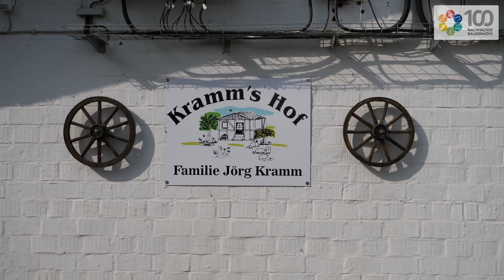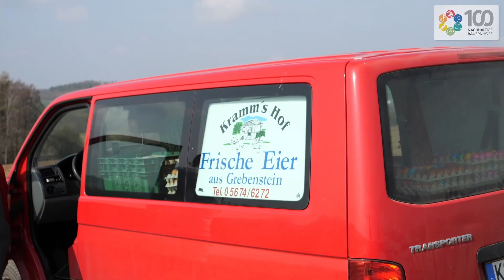Projekt "100 nachhaltige Bauernhöfe" - Kramm's Hof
Jörg Kramm und Moritz Kramm führen den landwirtschaftlichen Betrieb Kramm´s Hof in Grebenstein, ganz im Norden von Hessen. Die betrieblichen Schwerpunkte liegen auf der Schweinemast, der Legehennenhaltung und dem Ackerbau. Im Ackerbau werden vor allem die eigenen Futtermittel für die Tierhaltung erzeugt. Optimieren von betrieblichen Kreisläufen spielt für Herrn Kramm eine wichtige Rolle in der Landwirtschaft.
Im Video stellt Herr Kramm seinen Betrieb vor und zeigt auf, warum Nachhaltigkeit auf dem Kramm´s Hof eine große Rolle spielt und warum der Betrieb am Projekt „100 nachhaltige Bauernhöfe“ teilnimmt.
Sie möchten mehr über Kramm´s Hof erfahren?

Nachhaltige und innovative Produktionssysteme gemeinsam mit ausgewählten hessischen Betrieben der Landwirtschaft sowie des Garten- und Weinbaus weiterentwickeln und der Gesellschaft zugänglich machen – dies ist das Ziel des Projekts „100 nachhaltige Bauernhöfe“.